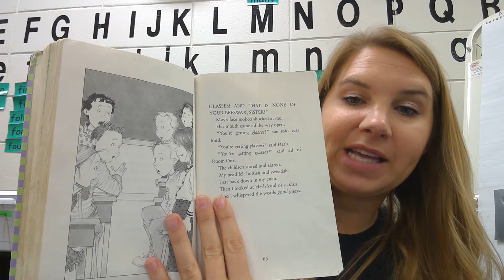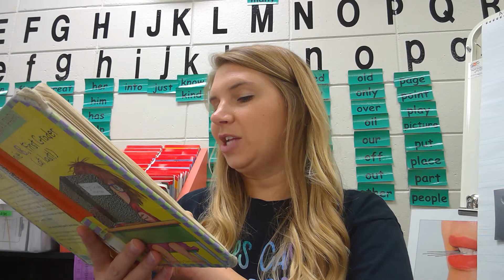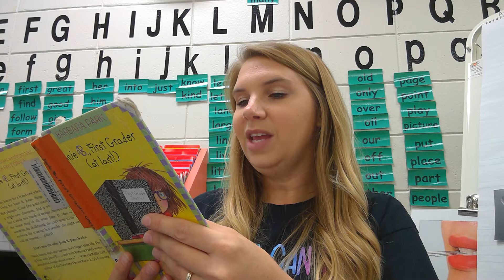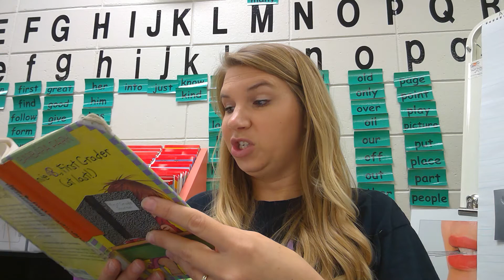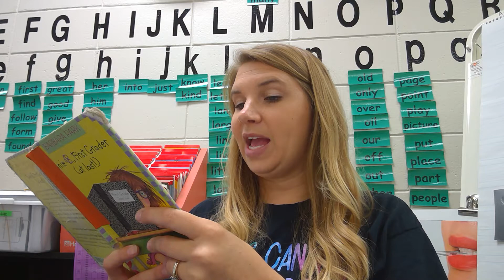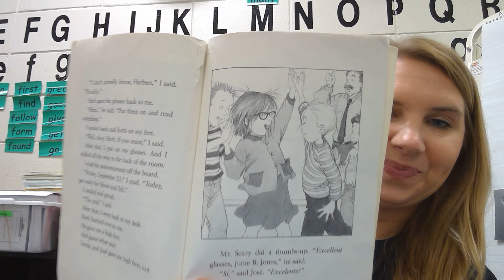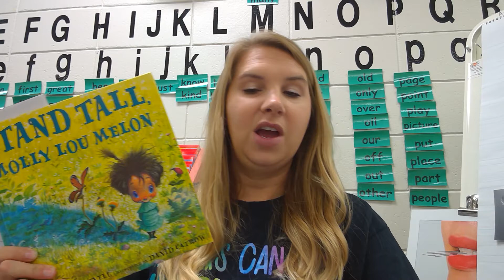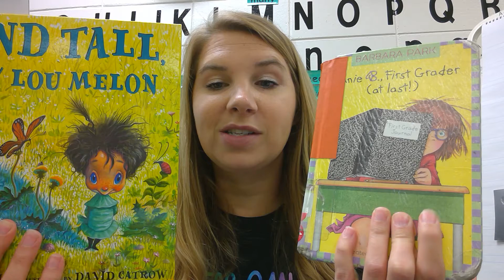Junie B., First Grader (at last!): Chapter 8